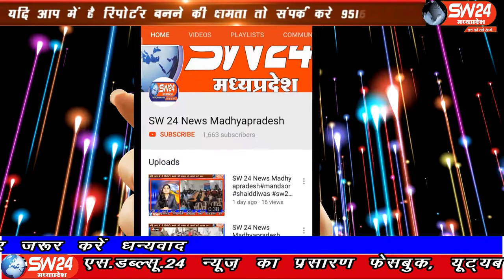SW 24 News Madhyapradesh#mahoo#03.06.2020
sw sw24news sw24newsmadhyapradesh livenews news24महू शहर की सभी सीमाओ पर किसी भी प्रकार की तस्करी को ध्यान में रखते हुए पुलिस प्रशासन व्दवारा लोगो को रोक मास्क के लिए बोला जा रहा व चैकिंग की जा रही है
महु से मनिष स्वामी की रिर्पोट